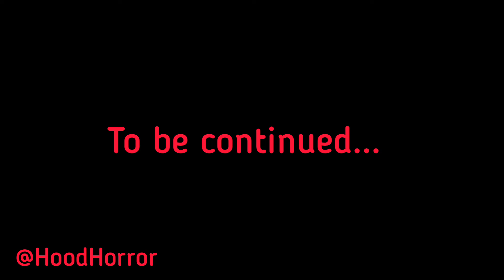TrapMan episode 1... Short Horror Film Hood Horror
Shop my Art Store n buy my Paintings

This project is real important to me, I been sitting on it for a minute and I hope yall like it and get behind it frfr. Its hard to truly let my whole skill set shine but I am doing my best to master what I have available and put movies out that are beyond my resources. i can only make it with yall support mane, without yall i would be nobody. I need yall support Family, thank u so much for every donation, err view, err like, n err comment. Thank yall... the short Horror film will be an ongoing series and I think yall will love it!

Luv y'all 🖤